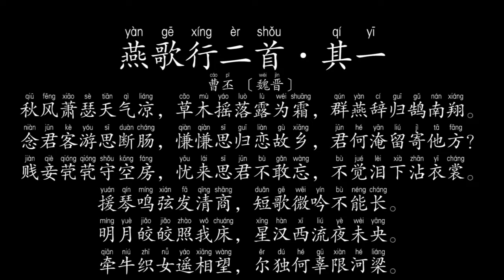燕歌行二首·其一 （曹丕）-- Chinese ancient poems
燕歌行二首·其一
曹丕 〔魏晋〕

秋风萧瑟天气凉，草木摇落露为霜，群燕辞归鹄南翔。(鹄南翔 一作：雁南翔）
念君客游思断肠，慊慊思归恋故乡，君何淹留寄他方？(君何 一作：何为)
贱妾茕茕守空房，忧来思君不敢忘，不觉泪下沾衣裳。
援琴鸣弦发清商，短歌微吟不能长。
明月皎皎照我床，星汉西流夜未央。
牵牛织女遥相望，尔独何辜限河梁。

译文
秋风萧瑟，天气清冷，草木凋落，白露凝霜。
燕群辞归，天鹅南飞。思念出外远游的良人啊，我肝肠寸断。
思虑冲冲，怀念故乡。君为何故，久留他方。
贱妾孤零零的空守闺房，忧愁的时候思念君子啊，我不能忘怀。不知不觉中珠泪下落，打湿了我的衣裳。
拿过古琴，拨弄琴弦却发出丝丝哀怨。短歌轻吟，似续还断。
那皎洁的月光啊照着我的空床，星河沉沉向西流，忧心不寐夜漫长。
牵牛织女啊远远的互相观望，你们究竟有什么罪过，被天河阻挡。